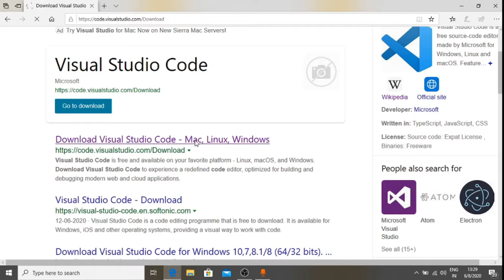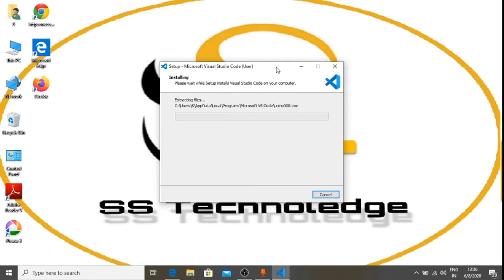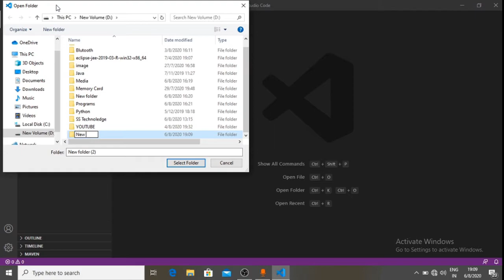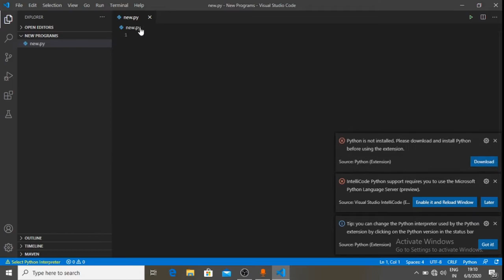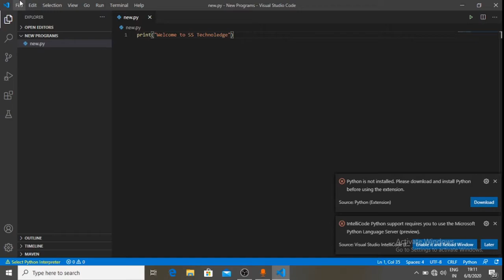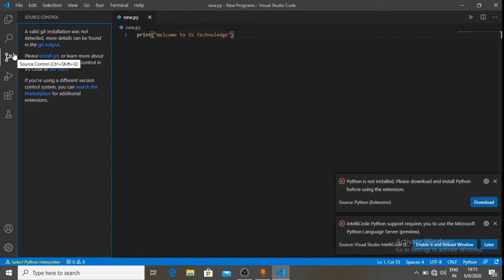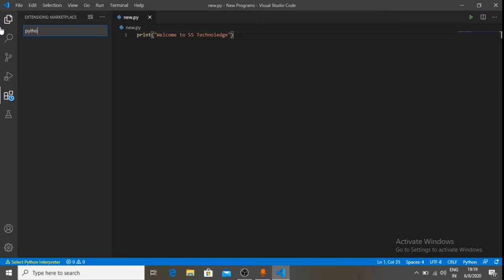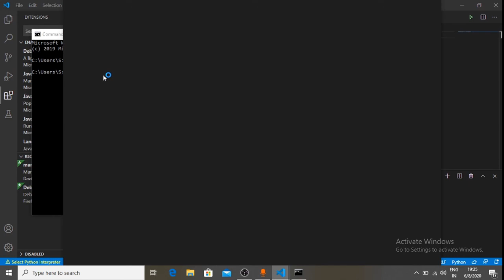How to install and configure Visual Studio Code | Visual Studio Code को कैसे install करें in Hindi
In this video we see how to install and use Visual Studio Code in Windows 10
Visual Studio Code is free source code editor